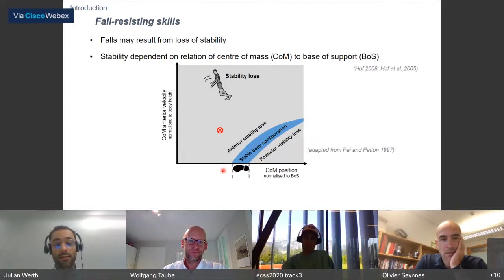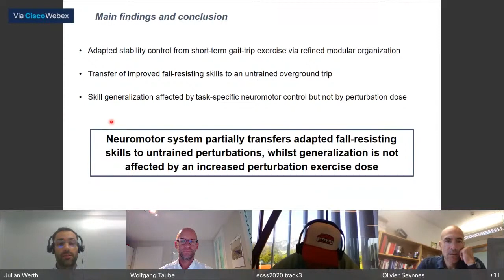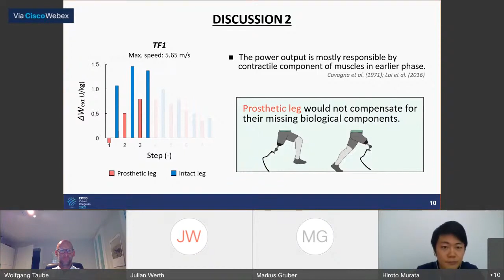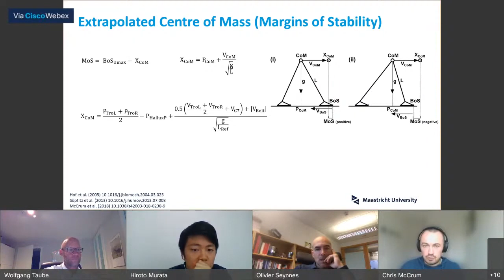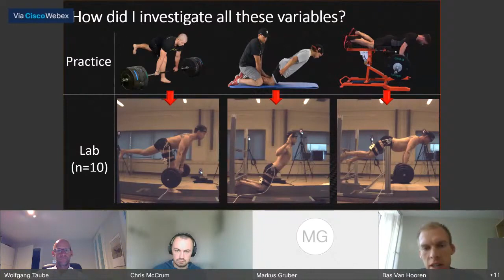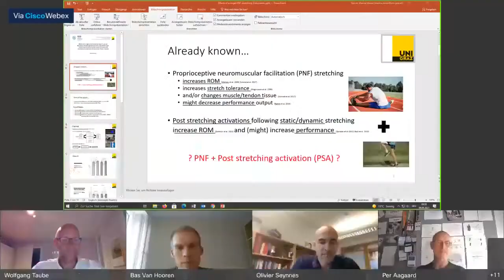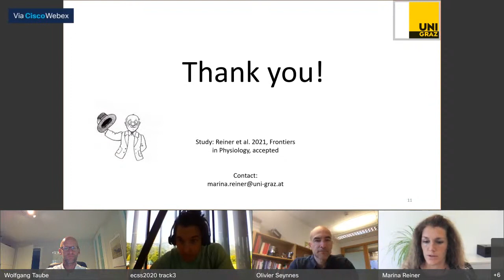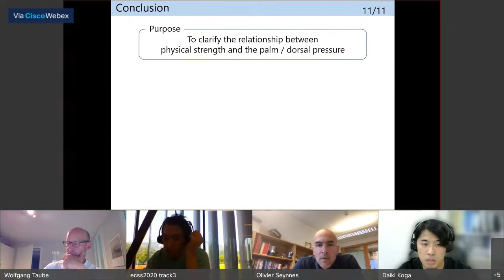Weekly Lesson - Biomechanical properties - Virtual 2021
IMPACT OF SHORT-TERM PERTURBATION EXERCISE DOSE ON TRANSFER OF FALL-RESISTING SKILL ADAPTATIONS.
WERTH, J., EPRO, G., SANTUZ, A., KÖNIG, M., SEELEY, J., ARAMPATZIS, A., KARAMANIDIS, K.

EXTERNAL MECHANICAL WORK DURING SPRINT ACCELERATION IN UNILATERAL TRANSFEMORAL AMPUTEES.
MURATA, H., HISANO, G., ICHIMURA, D., TAKEMURA, H., HOBARA, H.

TYPE II MUSCLE FIBRE PROPERTIES SHOW LITTLE ASSOCIATION WITH BALANCE RECOVERY FOLLOWING LARGE GAIT PERTURBATIONS IN YOUNG AND OLDER ADULTS.
MCCRUM, C., GREVENDONK, G., SCHAART, G., MOONEN KORNIPS, E., JÖRGENSEN, J.A., GEMMINK, A., MEIJER, K., HOEKS, J.

TOWARDS MORE EFFECTIVE TRAINING: A BIOMECHANICAL COMPARISON OF THREE HAMSTRING EXERCISES.
VAN HOOREN, B., TERATSIAS, P., WILLEMS, P., ROSSOM, S., VANWANSEELE, B., MEIJER, K., DROST, M.

EFFECTS OF A SINGLE PNF STRETCHING EXERCISE WITH AND WITHOUT SPECIFIC WARM-UP ON THE FUNCTION AND MECHANICAL PROPERTIES OF THE PLANTAR FLEXOR MUSCLES.
REINER, M., TILP, M., KONRAD, A.

RELATIONSHIP BETWEEN HAND PROPULSION AND PHYSICAL CHARACTERISTICS IN SPRINT FRONT CRAWL SWIMMING.
KOGA, D., TSUNOKAWA, T., NAKAZONO, Y., HOMOTO, K., SENGOKU, Y., TAKAGI, H.